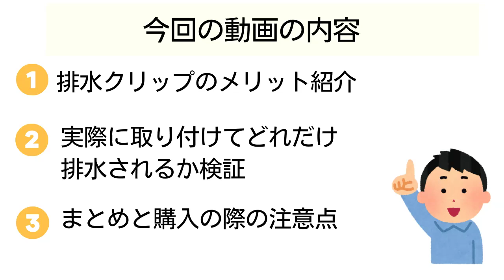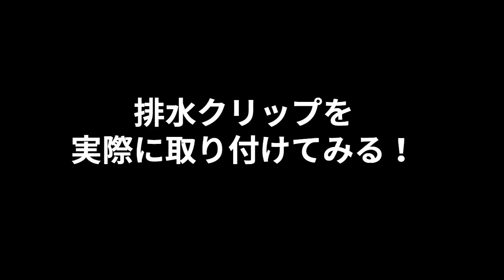【DIYでソーラーパネルメンテナンス】排水クリップでオフグリッド生活を快適に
たった1個88円の排水クリップで、ソーラーパネルの水たまり問題を解決！🌞
発電効率を維持し、メンテナンスを簡単にする方法を検証してみました🔧
コスパ最強のDIYソーラーパネルメンテナンス法を紹介します💡

取り付けるだけで本当に効果はあるのか❓️
購入する時には何に気をつければ良いのか？などの疑問にも解説しています🌞🌍

オフグリッド生活を始めたい方、ソーラーパネルを取り扱う全ての方のお役に立てれば幸いです🌞

エネツクは、電気代の上昇を気にせずに済む、オフグリッド生活を皆様に提供するため、活動を続けていきます😊
📺関連動画

👨‍✈️低コストで簡単、そして強風にも強いソーラーパネル架台を考えてみました。
【手軽 ・ ローコスト】ホームセンター材料で安全なソーラーパネル設置を実現する方法

👨‍✈️無理なく電気を自給する生活をやってみた時の検証動画です。
【最安電気を自動切り替え！】普段どおりでも、月々〇〇円の節約に成功！導入から費用対効果まですべて見せます。（アップデート版）

これまでのDIY太陽光発電関連の動画をまとめています。
「一緒にオフグリッド挑戦してみませんか？🌞」

EXTRA5000は実証実験中ですので、一緒に取り付けて、節電orオフグリッド生活の検証に参加してくれる方を募集します✨

導入したい方は、こちらの導入フォームに記入して、送信してください✉️

※ソーラーパネルの屋根上設置は基本的に行いません。詳しくは返信メールにてお知らせいたします。
【今回使った排水クリップの詳細はこちらをチェック🔎】
太陽光パネル　排水クリップ  30mm
【目次】
0:00 ダイジェスト
0:17 今回の動画の概要
0:57 排水クリップのメリット紹介
3:36 排水クリップを実際に取り付けて検証
8:23 まとめと購入する際の注意点

ISOLA（イソラ）は1回の充電で最大130km走る自転車バイク『Eサイクル』を2011年から作っています。
そして、Eサイクルを太陽から充電するために、オフグリッド発電に2012年から着手し、ノウハウを蓄積しています。
このチャンネルは、「自給」をテーマに、コストパフォーマンスが良く、自然にも優しいライフスタイルを送るための情報を提供するチャンネルです。
EV、蓄電池、ソーラー発電、DIY、家づくり、修理、リサイクルなどを中心に、実用的で環境に配慮した生活を提案します。
ISOLA株式会社は、オフグリッドソーラー発電システムだけでなく、『コストパフォーマンスが良く、自然にも優しいライフスタイル』をサポートする製品やハウツー情報を提供し続けます。
🙆演者プロフィール
有安勝也　1983年生まれ 長崎県出身

2008年の燃料高騰をきっかけに、コンバーションEVに着目。
実際にRX-7をEVにコンバーションしたRX-7EVを製作、ナンバー取得もしました。
しかし、高額になりがちなEVではなく、手の届きやすいものをと考え、原付きの電動版『Eサイクル』を開発。
2010年、初号機が完成。
当時、自転車型の電動バイクは珍しく、全国から見学者や取材多数。
2011年、自転車バイク『Eサイクル』を製作・販売開始。
2012年、Eサイクルを太陽から充電するために、オフグリッド発電に着手。
2014年、ISOLA㈱を設立。
2023年、「電気自給ユニット」開発
「便利かつ自給的なライフスタイルを提供する」をミッションに運営しています。

試作や実験、作り方などを公開し、視聴者さんのコメントや評価をもとに改善し、より良いライフスタイルを構築し、共有したいと思いながら動画配信していますので、チャンネル登録して頂くと嬉しいです。

YouTubeで得た収益は「コスパがよく、自然にも優しいライフスタイル」構築のための試作開発に使わせていただいています。🙏
■自転車をEサイクル化（原付化）する仕事もやっています。
お気に入りの自転車をオーダーメイド原付にしてみませんか？

＊ハウツー動画が多いですが、参考程度にしてください。動画を参考にして作業を行う場合でも、ご自身の責任のもと行ってください。事故等が発生しても、一切の責任を負いません。